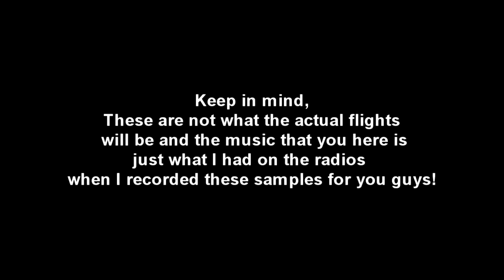FSX DX10 - Samples of upcoming videos!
High Quality Speakers or Headphones STRONGLY recommended!

Flight Simulator X Classic

Programs used-
      FSRecorder 2.1--
      FRAPS--

A perspective of being a lucky passenger!

Announcements- This was made with my brand new computer. Now we can fly anywhere with any aircraft, anytime we want! Specs will be released soon :)

There is a spelling error in this video. It should say HEAR and not HERE. Apologies.

Credits for YouTube Free Music- In Order

No music in this film.